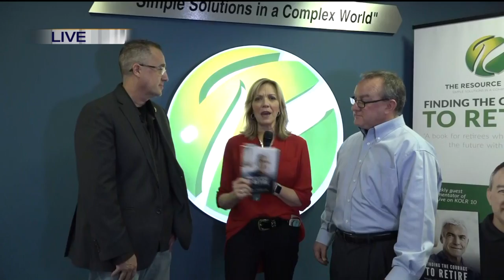'Finding The Courage To Retire' Book Signing! Part 1.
Bruce Porter cannot provide tax or legal advice. Please consult a qualified professional before making any purchasing decisions. Investing involves risk, including the potential loss of principal.  Any references to [protection benefits, safety, security, lifetime income, etc ] generally refer to fixed insurance products, never securities or investment products.  Insurance and annuity product guarantees are backed by the financial strength and claims-paying ability of the issuing insurance company. 737928